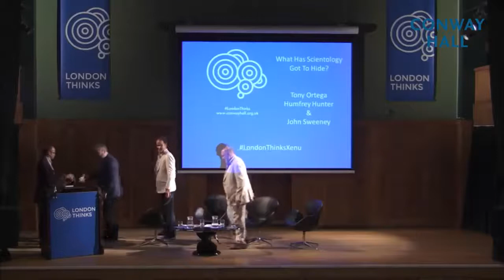London Thinks – What Has Scientology Got To Hide?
re-used from: Conway Hall